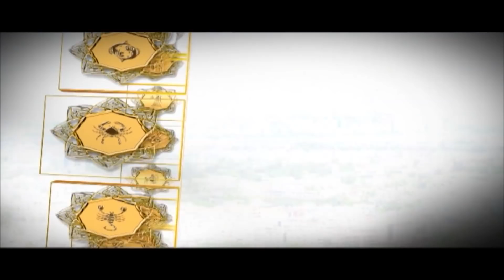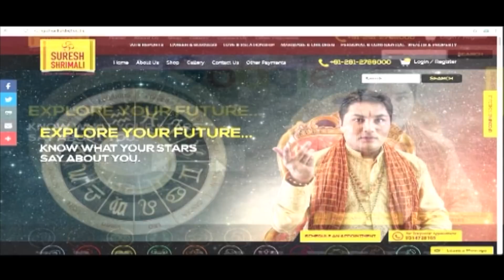TULA Rashi | LIBRA | Predictions for March - 2019 Rashifal | Monthly Horoscope | Suresh Shrimali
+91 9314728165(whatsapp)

जानिए कैसा रहेगा आपका March 2019, राशिफल (March Monthly Rashifal 2019 ), वीडियो में आपकी राशि अनुसार March माह के प्रमुख बिंदु इस प्रकार हैं

महिलायें एवं फेमिली
विद्यार्थी एवं संतान सुःख

इत्यादि विषयों पर विस्तारपूर्वक जानकारी एवं उपाय.